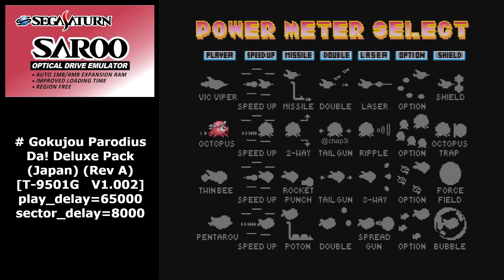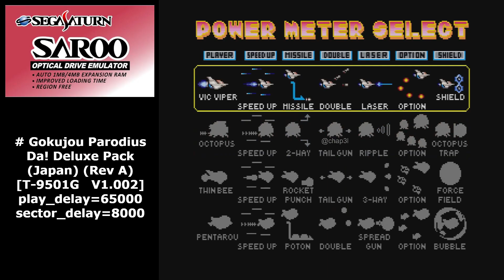[SAROO] Gokujou Parodius Da! Deluxe Pack (Japan) (Rev A) (Complete) = Config 🛠️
System: Sega Saturn
Device: SAROO
Version: 1.32
Firmware: 240515 - v0.5
FPGA: 05
SD Card Format: fat32